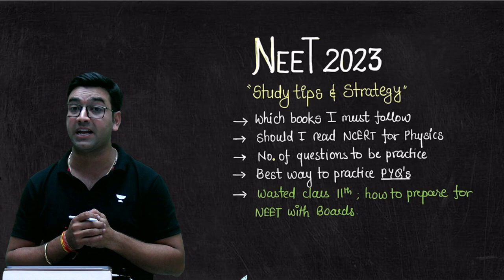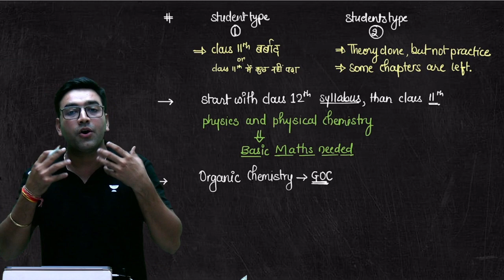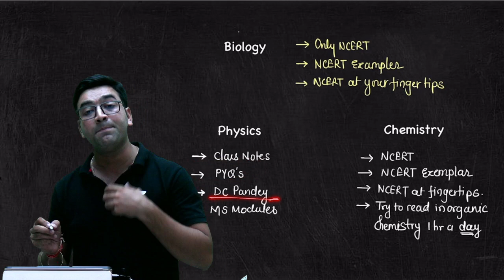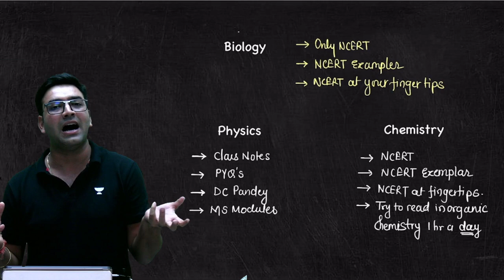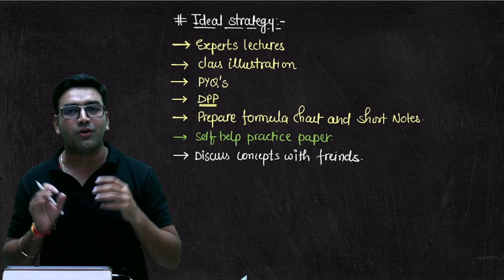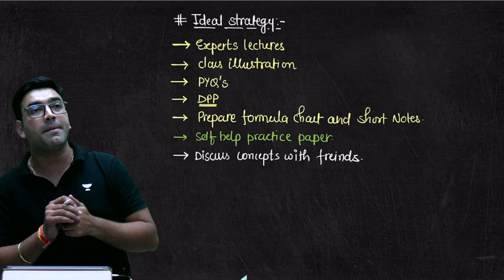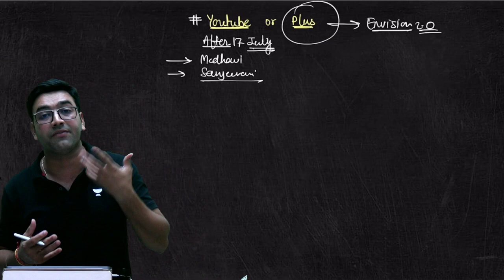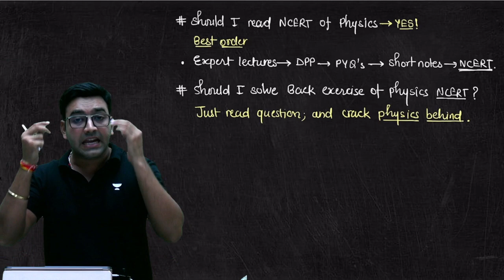NEET 2023, Best Books & Study Tips, Free YouTube Course | NEET Physics | Mahendra Singh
In this session, Mahendra Singh will discuss the Complete Plan for NEET 2023 with Best Books, Study Tips, and a Free YouTube Course.

About the educator:  Studied at RGTU BHOPAL. Awarded as best teacher by teachers association of Indore

Join our Exclusive Telegram Channel for NEET UG

You can enroll to Unacademy Subscription and get the following benefits:

1. Learn from your favourite teacher
2. Dedicated DOUBT sessions
3. One Subscription, Unlimited Access to Live Online Classes and Videos
4. Real-time interaction with best-in-class teachers
5. You can ask doubts in live online classes
6. Limited students in each Class
7. Download the videos & watch them offline